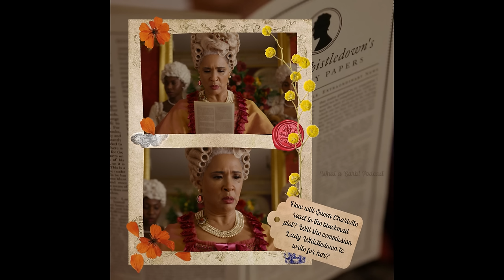What a Barb! Episode 32 – What Another Question! [Polin Q&A]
Well, Polinators. Seeing as though THAT little warm up game is out the way, it’s time for us to take our front row seats for the real Superbowl: the Season 3 virtual event.

In this special Q&A episode, we’ll be stretching on the training grounds of Mayfair, fumbling around such important topics as waving executioners, epilogue births and blood libations to the promo gods.

Out on the field, the pre-game festivities are in full swing as the cheerleaders rejoice over the power couple of the moment, the names of everyone’s lips, the player and the songstress: Prudank.

And at some point, we probably mention that other couple, Polin. Heard of ‘em?

Dearest listeners, our moment is almost upon us. The countdown to match day has officially begun and to that we can only say: Bring it on, Frohn. Much like Pen on Colin's lap, we are seated.

Show Notes

Hello! Magazine: Interview with Nicola Coughlan

IG: Nicola Coughlan Insta story for Luke Newton’s birthday (via @NicandNewts on Twitter)

IG: Nicola Coughlan at the Empire State Building for Bridgerton Season 3 promo

WhatsOnStage Awards: Luke Thompson wins Best Supporting Performer in a Play